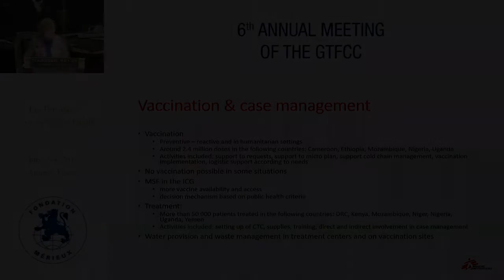MSF6th annual meeting gtfcc myriam henkens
Myriam HENKENS